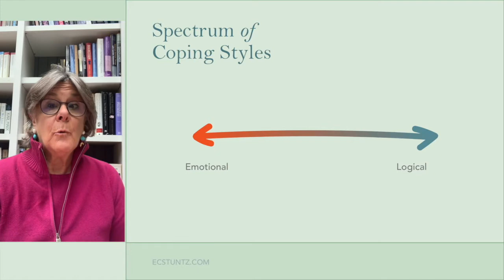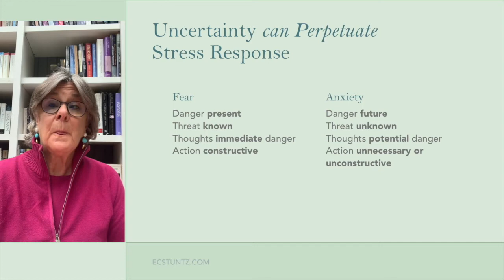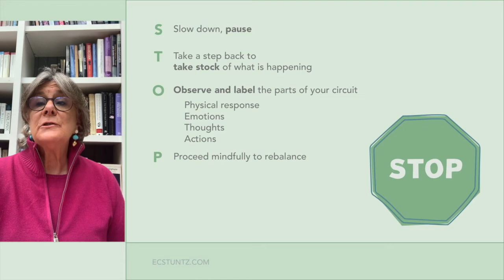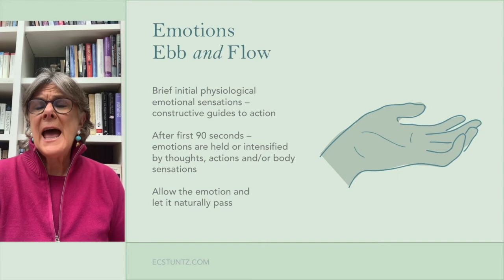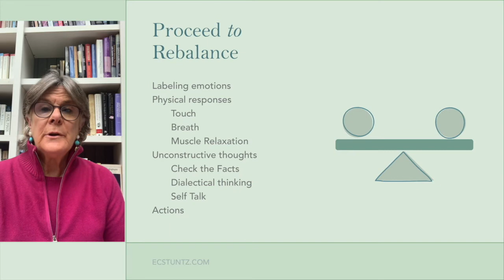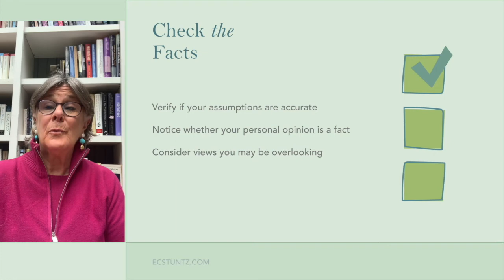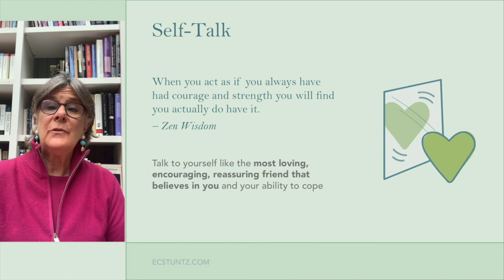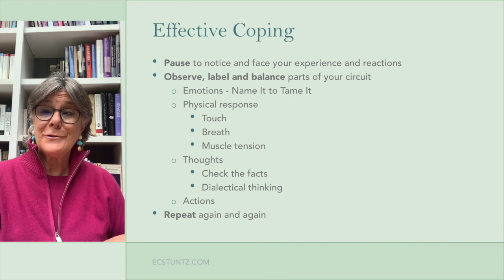DBT Strategies for Coping with Uncertainty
What is Dialectical Behavior Therapy (DBT)? How can it help you cope with life’s ups and downs? In this short webinar, Elizabeth Cohen Stuntz, coauthor of Coping with Cancer, shares DBT strategies for managing times when we must sit with uncertainty.

ABOUT
The Guilford Press YouTube channel offers author videos related to professional psychology, parenting, mindfulness, self-help, education, and other topics.

To get the latest Guilford news as well as exclusive offers, downloadable sample chapters, and more, sign up for e-alerts on our website, in the interest areas of your choice.